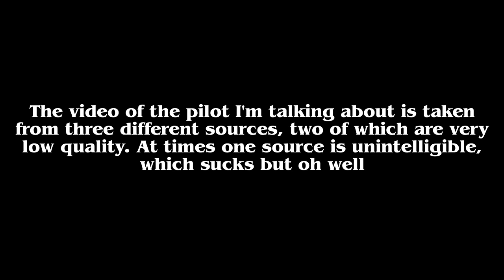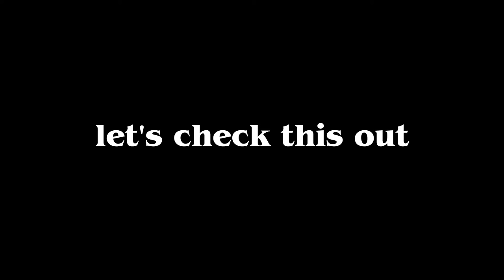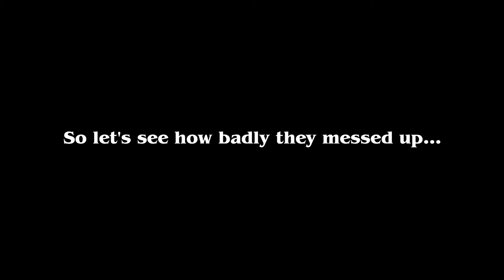That Time the USA Tried to Make a Red Dwarf Show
I'll cut the suspense: it was bad.

Intro 0:00
The Production 1:14
The Characters 3:05
The Pilot 8:15
Conclusion 14:18

Footage used from:
Lots of Red Dwarf episodes, but mostly "The End"
The Red Dwarf pilot from three sources (in order of quality) - the final edit, an early work edit, and footage used in the "Dwarfin' USA" documentary.

Red Dwarf Theme by Howard Goodall.

Theme Song:
"11:40 PM (Cyberpunk Remix)" by In Virtual Skies and Michael Freckelton.